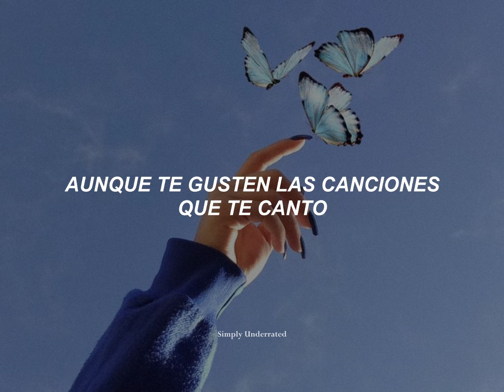The Cribs - Butterflies (sub. español)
La canción "Butterflies" de The Cribs explora temas de nostalgia, la fragilidad de la verdad en las relaciones y la belleza encontrada en la percepción. En su núcleo, la canción captura un anhelo de conexión y comprensión, resaltando cómo nuestros sentimientos y percepciones a menudo pueden eclipsar la realidad. La yuxtaposición de viejos recuerdos y sentimientos actuales refleja una lucha entre el pasado y el presente, así como un deseo de mantener un vínculo que parece cambiar con el tiempo.

Lyrics:

Waiting, for my friend to wake up
So we can talk in the night
Like the old days

Though you like the songs I sing to you
All the words they are untrue
But I'll promise, just like I always do
All the words are no longer true

I need to see the world through her eyes now
It seems she thinks all leaves
Are butterflies now